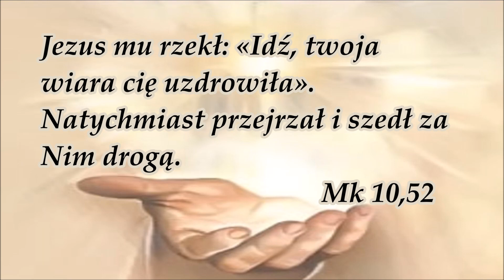Jezusie Synu Dawida - Ks. Bogdan Skowroński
Słowa i muzyka - Ks. Bogdan Skowroński

Pieśń "Jezusie Synu Dawida" jest nagrana na płycie Ks. Bogdana Skowrońskiego zatytułowanej "Dawid i Ja..."
Teledysk do pieśni "Jezusie Synu Dawida" - opracowanie Roman Szymański